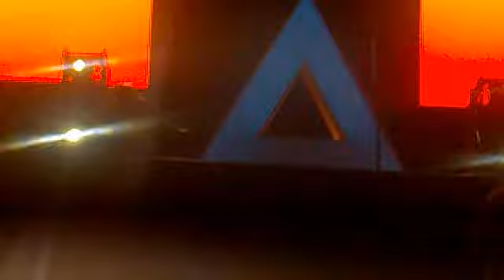Search and Destroy - 30 Seconds to Mars Prague City Festival Czech republic Live - part 2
the end of this video is the besttttt!
Jared Leto was ill - so he could not sing as good as always, but it was still an AMAZING show and I hope that guys will come back very soon, full of new energy. !!
This vid is filmed by me so I'm sorry for the jumping etc. I couldn't help myself!

30STM - Thirty Seconds To Mars - 30 Seconds To Mars
Jared Leto, Shannon Leto, Tomo Milicevic